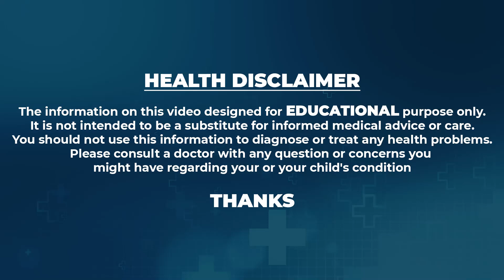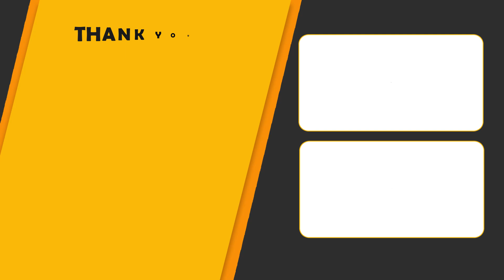Dr Shravya about IVF Pregnancy Precautions || Ferty9 || SumanTv Life